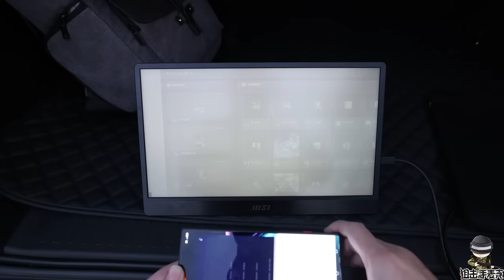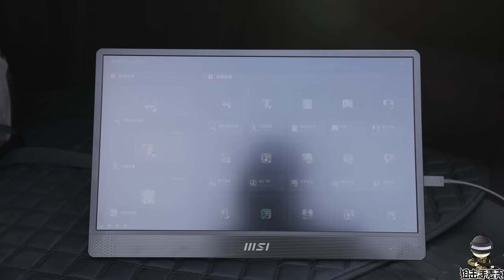狙击手麦克：挑战只用AWM吃鸡，1枪1个小老外真过瘾！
我叫麦克，是一名狙击手，专业过硬，从未失手！

我叫麦克，是一名狙击手，专业过硬，从未失手！不过，话虽如此，有好事的小伙伴又挑出了刺，他说：麦克该好好练练狙了，狙击技术不如以前了。哼，小瞧我不是？那麦克今天就在这国际服挑战一下，单人四排，只用AWM吃鸡！ 本频道制作的所有视频都符合平台的使用政策，没有任何违规行为。